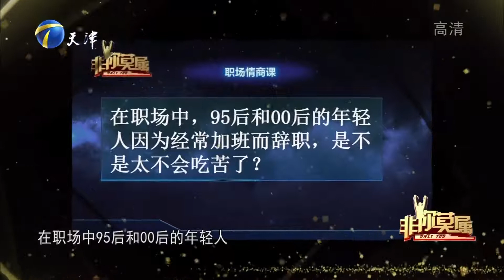求职女孩热爱表演，涂磊现场出题考验，一秒入戏丨非你莫属